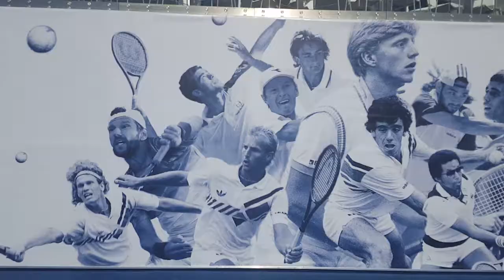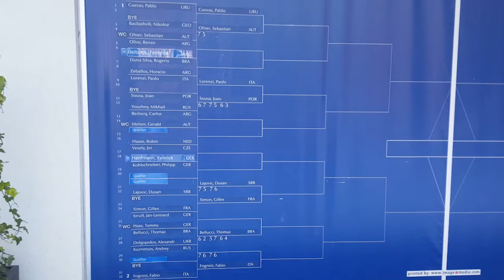[Vlog] ATP Turnier in Kitzbühel 2017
Heute mit einem Vlog vom ATP Turnier in Kitzbühel. Hier möchte ich Euch vom Turnier berichten, ein paar Trainings von den Spielern zeigen und Eindrücke aus den Matches. Viel Spaß dabei!